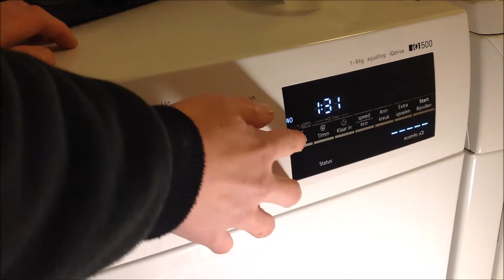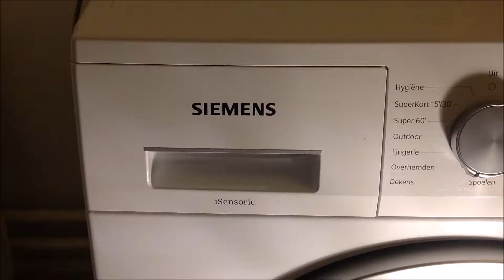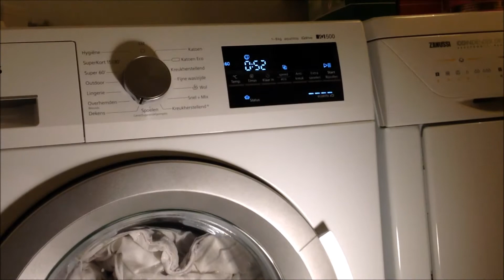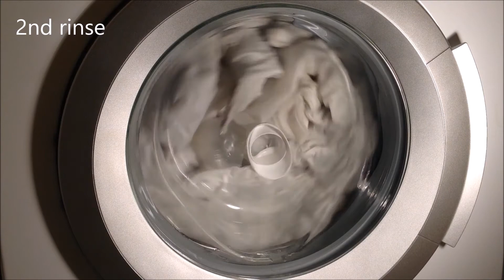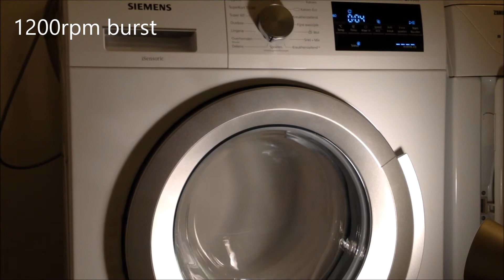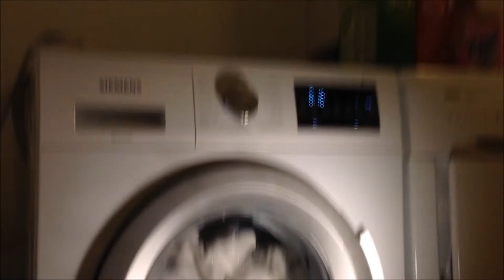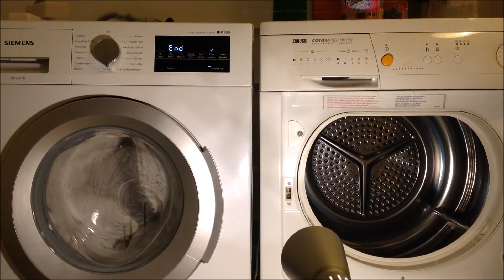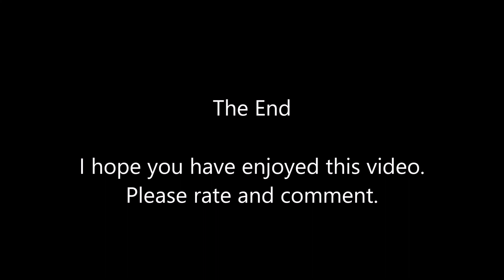Siemens WM14T462NL - Duvets 60 w/ ecoPerfect